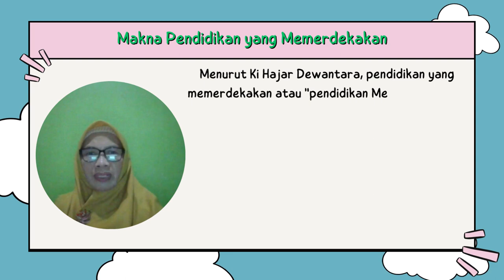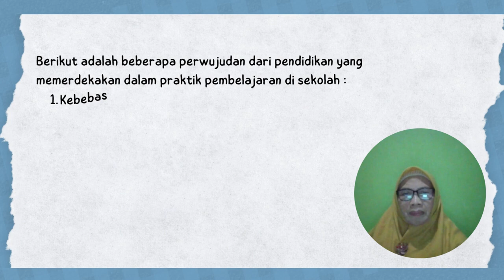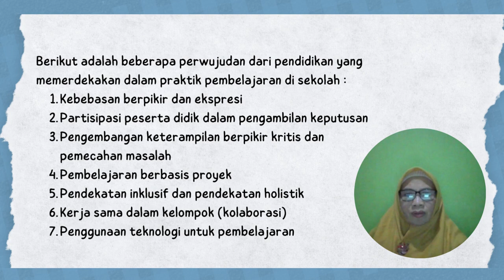Perwujudan Pemikiran Pendidikan yang Memerdekakan dalam Pembelajaran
Video Presentasi perwujudan pemikiran pendidikan yang memerdekakan dalam pembelajaran ini merupakan salah satu tugas dalam aktivitas Demonstrasi Kontekstual Modul 1 Pembekalan Calon Pengajar Praktik angkatan 10 gelombang 1. Video ini merupakan karya Faryanti, S.Pd. yang merupakan guru geografi di SMAN 10 Tebo Provinsi Jambi yang dibuat dengan desain dan template pada aplikasi canva dan audio latar instrumen lagu Prifil Pelajar Pancasila.